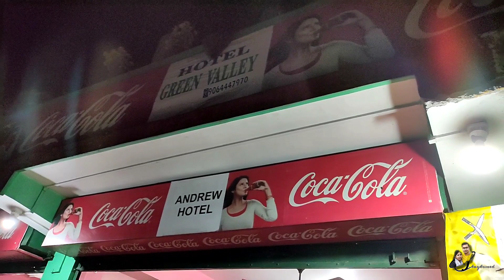গ্যাংটক ভ্রমন 2021| Gangtok Series | Episode 1 | Bangla Vlog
Hey Guys we have stayed in this hotel at Gangtok. It is near by MG marg. Manager was very good and helpful. You can definitely stay there.

rooms are very clean & comfortable with heater for just 800 to 1200 rs.

Hotel Sagorika
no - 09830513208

Lal Bazar Flyover Bridge, Upper, Rashmi Prasad Alley Marg, Gangtok, Sikkim 737101